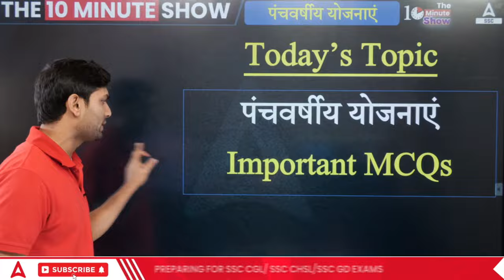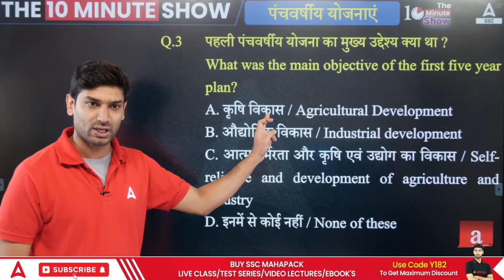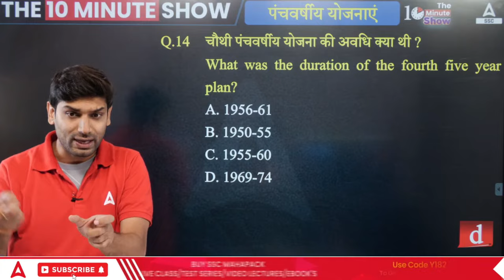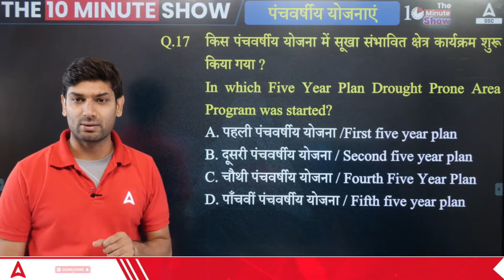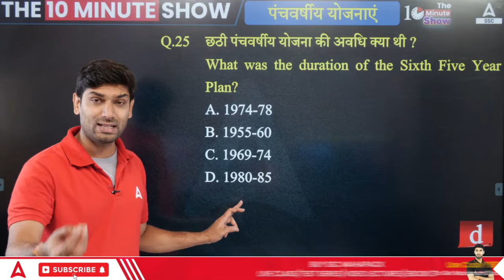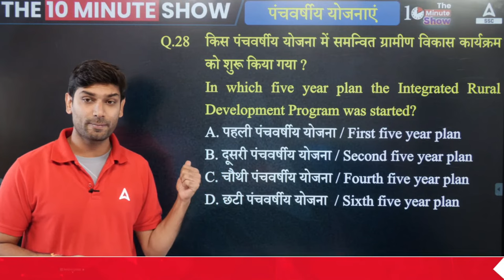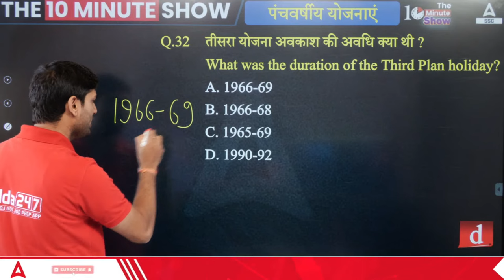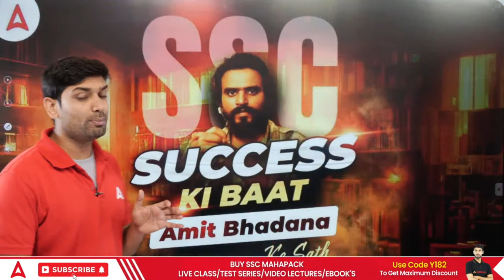पंचवर्षीय योजना Top 50 MCQs | The 10 Minute Show By Ashutosh Sir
पंचवर्षीय योजना Top 50 MCQs | The 10 Minute Show By Ashutosh Sir | Five Year Plan Most Important MCQs | The 10 Min Show SSC Adda247 | Panchvarshiy Yojana in Hindi | Bharat ki Panchvarshiya Yojana | Five Year Plans in India

👉 The 10 Minute Show PDF:-